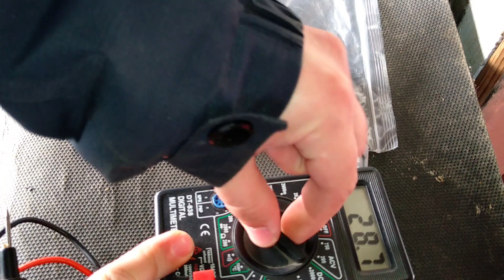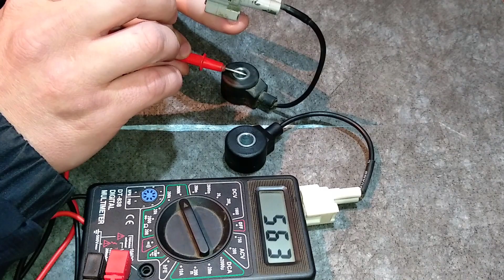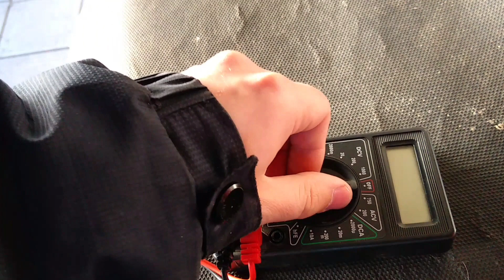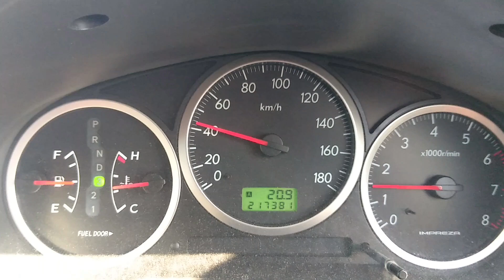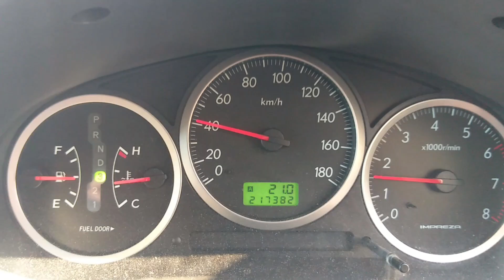Датчик детонации и ошибки P0131 P0132 / Detonation sensor and errors P0131 P0132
Как проявляются неисправности датчика детонации: провалами при резком ускорении, потеря мощности, увеличенным расходом топлива,  вибрация. Мотор автомобиля может не переходить в аварийный режим, но при  резком ускорений, или движении под нагрузкой вы услышите металлический дребезг характеризующий детонацию. Так как датчик детонации влияет на исправную работу двигателя, в отдельных случаях может появляться "Check Engine" , в моем случае неисправная работа датчика детонации стала причиной кратковременного появления ошибок "P0131 и P0132", об этом более подробно в этом видео.

How the detonation sensor malfunctions are manifested: dips on sudden acceleration, loss of power, increased fuel consumption, vibration. The car engine may not go into the emergency mode, but with sharp acceleration, or driving under load you will hear a metallic rattle characterizing detonation. As the detonation sensor affects the correct operation of the engine, in some cases a "Check Engine" may appear. In my case, faulty operation of the detonation sensor caused a brief appearance of errors "P0131 and P0132", about this in more detail in this video.

00:06 Ошибки переднего кислородного датчика P0131 P0132 P0135/Front oxygen sensor errors P0131 P0132 P0135
00:55 Ошибки нового переднего кислородного датчика P0131 P0132/New front oxygen sensor error P0131 P0132
01:35 Неисправность датчика детонации и его симптомы/Detonation sensor failure and its symptoms
03:00 Проверка датчика детонации/Checking the detonation sensor
05:10 Датчик детонации на субару с али экспресс/Subaru detonation sensor from ali express